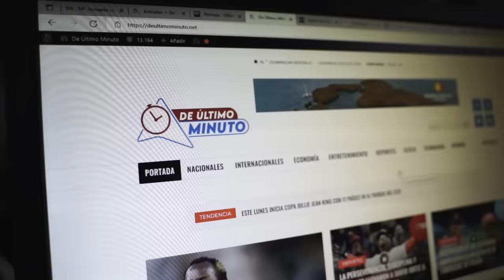LA VERDAD OCULTA DEL LÍO ENTRE ISAURA TAVERAS Y LARIMAR FIALLO (ESTO NO ES BOCHINCHE)